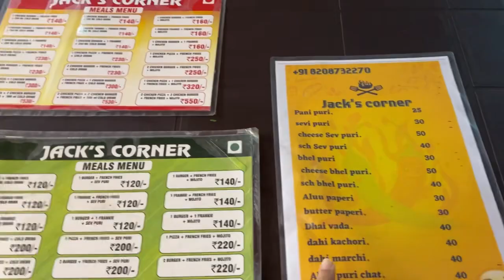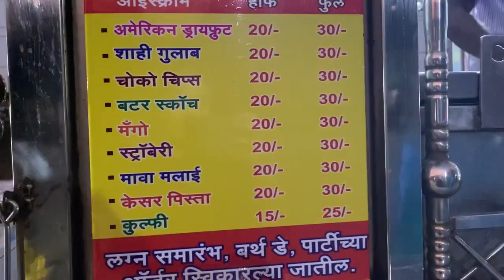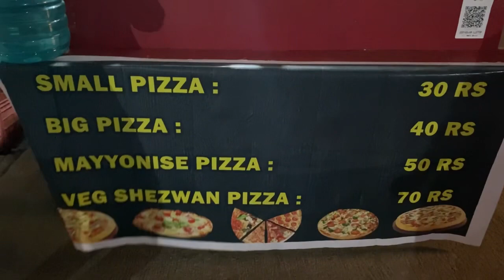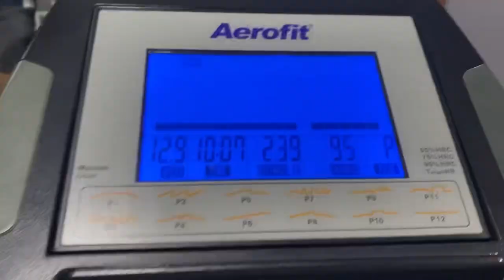Ambarnath khau galli | Mumbai Street food